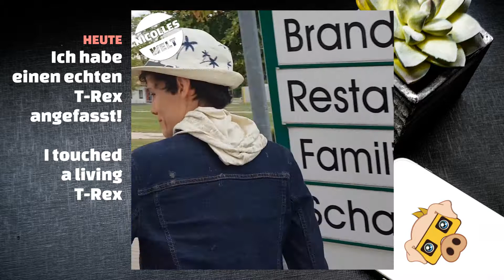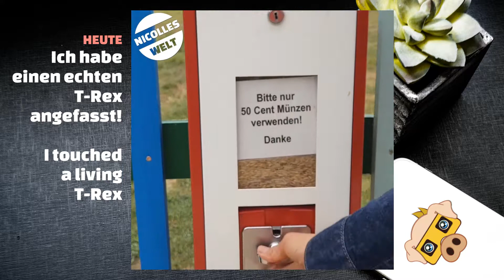Ich habe einen echten T-Rex angefasst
Wie Ihr vielleicht wisst, habe ich vor drei Wochen einen behinderten Rothand-Tamarin in die Gang der Eberköpfe aufgenommen. Seine Vorderpfoten sind extrem verkümmert, weshalb ich ihn T-Rex nenne :).

Und nach nur drei Wochen darf ich den fast sieben Jahre alten Krallenaffen schon anfassen. Geil, oder? Mich macht das total glücklich.

Außerdem war ich letzte Woche im Arche Haustierpark in Paaren/Glien. Was ich da erlebt habe, wurde auch kurz zusammengefasst, während sich T-Rex daran gewöhnte, dass André mitfilmt und ich nicht wie üblich alleine zum Training erscheine.